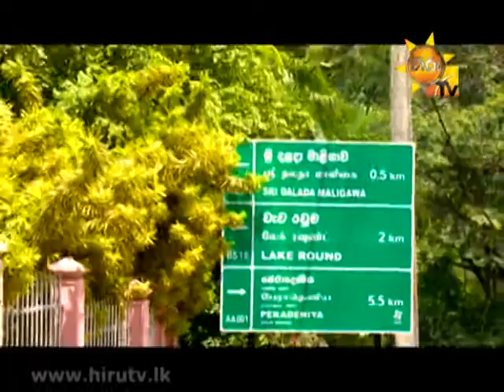TRAVEL LIVING EP7 04